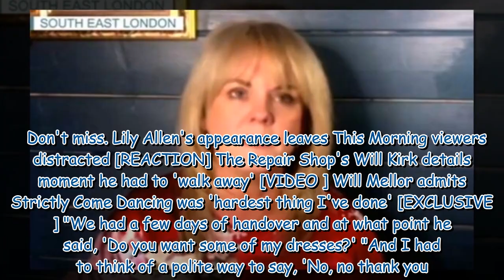Sally Lindsay fights tears as she pays tribute to Paul O'Grady